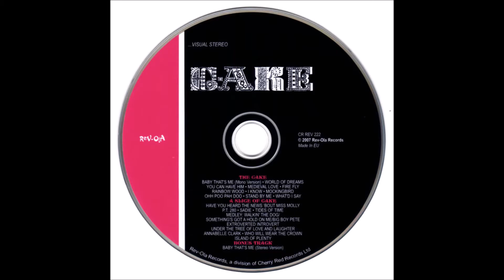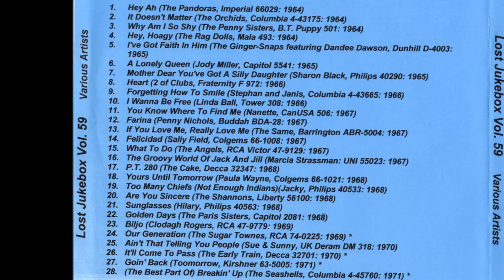The Cake — I Know 1967 ((Stereo))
From Jeffrey Glenn's Lost Jukebox Volume 59 (Girl Group Sound) - 30 Bonus

The Cake – I Know / You Can Have Him
Label: Decca – 32212
Format: Vinyl, 7", 45 RPM
Country: Canada
Released: 1967